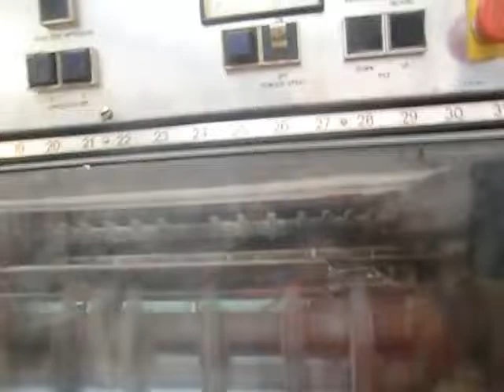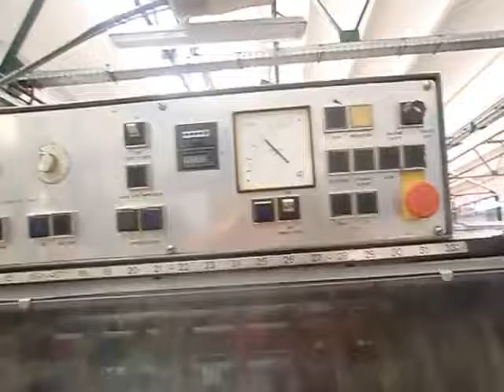Heidelberg SM 102 ZP - Age 1976 In Production